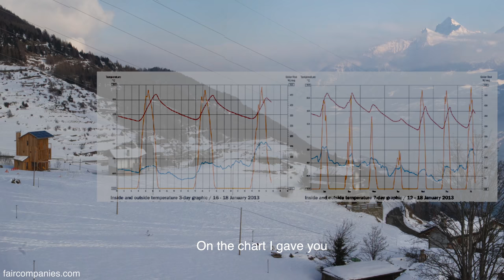Solar Alpine home warms up via 3-story greenhouse facade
Emanuele Almagioni wanted to build a home in a cold and windy, but very sunny, town high in the Italian Alps that would use the sun to provide all of its heating needs. With winter low temperatures reaching -25°C (-13°F) the home had to be tight enough to hold the heat but exposed enough to capture the sun.

So he built a very tall, thin, 3-story wooden home with an all-glass southern facade for maximum sun exposure and nearly completely closed on the other three sides for maximum insulation.

Besides the benefits of the greenhouse effect of all the glass, he also added phase change material (PCM) in some of the windows to absorb the sun’s warmth during the day and then release it at night. The PCM windows are four layers that include a substance with a low melting temperature which melts as it absorbs heat during the day and at night it releases that warmth as it solidifies.

The home is nearly all wood, using prefab OSB panels for structural support and as interior cladding and locally sourced, untreated larch as exterior cladding. Heating is supplied by the sun’s energy and on the rare days when the sun isn’t shining, there’s a wood-burning stove that also doubles as a stove (though the space is so well-insulated that with 2 hours of burning, the home is usually warm for the day). Almagioni used recycled materials for much of the furniture, in particular, wine boxes for kitchen and bathroom cabinets and bedside tables.

Located in an Aosta Valley Italy village (winter population: 5) at 1750 meters above sea level (5740 square feet), the home mimics the passive solar orientation of the centuries-old homes in the village. Almagioni was inspired by the vernacular architecture here, particularly the ubiquitous porticos which absorb sunlight and protect from the wind.